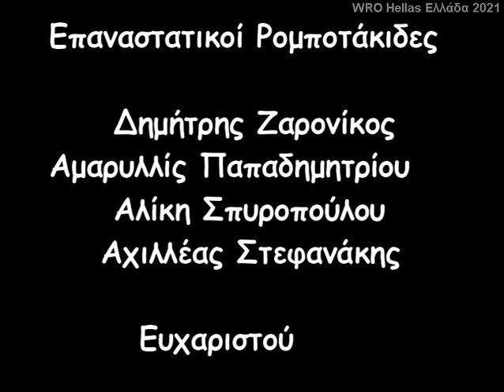200 χρόνια από την Ελληνική Επανάσταση STEM Education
Σύσσωμη η εκπαιδευτική κοινότητα γιορτάζει και τιμά τα 200 χρόνια της επανάστασης από το 1821. Στο πλαίσιο αυτό τα δημοτικά της χώρας εξιστορούν τα γεγονότα (τοπικής) ιστορίας, τι έγινε δηλαδή το 1821.

Η κατηγορία Scratch​​​​​ Advanced απευθύνεται σε παιδιά 8-15 ετών και τους δίνει την ευκαιρία να παρουσιάσουν σε ομάδες των 2-6 ατόμων τα αποτελέσματα των προσπαθειών τους στο σχεδιασμό animation και στη δημιουργία εικονικών αυτοματισμών. Με σεβασμό στην ιστορία, οδηγό τη φαντασία τους και βοηθό τον Καραγκιόζη, οι μαθητές σχεδιάζουν φιγούρες της Ελληνικής Επανάστασης και τις προγραμματίζουν με τηλεχειρισμό, ώστε να κινούνται ταυτόχρονα και να αλληλεπιδρούν μεταξύ τους αλλά και με το περιβάλλον, συνθέτοντας έτσι μία διασκεδαστική ψηφιακή παράσταση!
Αν σας αρέσει το συγκεκριμένο βίντεο, κάντε like!

Mαθητές του STEM Education θέλησαν να τιμήσουν τα 200 χρόνια από την ελληνική επανάσταση φτιάχνοντας το δικό τους έργο στο Scratch!
Αρχικά γίνεται μια εναλλαγή χαρακτηριστικών εικόνων από την Ελληνική επανάσταση και τους ήρωες του 1821. Τέσσερις Ήρωες εμφανίζονται σε τυχαία σειρά και ο παίκτης πρέπει να τους αναγνωρίσει κάνοντας κλικ στο σωστό όνομα! Στο τέλος εμφανίζονται τα αποτελέσματα!
Link παιχνιδιού
Επαναστατικοί ρομποτάκιδες:
Δημήτρης Ζαρονίκος
Αμαρυλλίς Παπαδημητρίου
Αλίκη Σπυροπούλου
Αχιλλέας Στεφανάκης